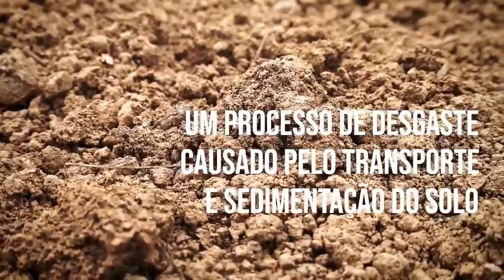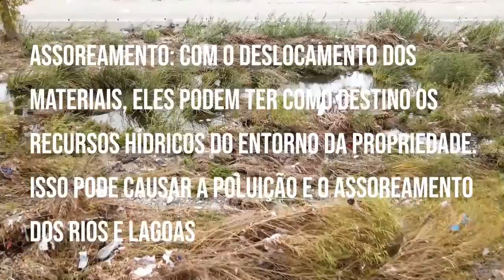Saiba como evitar a erosão do solo em áreas irrigadas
Um bom manejo do solo é uma etapa fundamental para garantir a alta produtividade da terra, principalmente quando o objetivo é o cultivo para agricultura. Quando isso não é feito da maneira correta, pode ocorrer uma degradação e grandes prejuízos. Você sabia que até mesmo as áreas úmidas estão sujeitas a erosão?
Neste vídeo vamos te explicar melhor o que é esse processo, as causas do problema e também medidas para evitar a degradação do solo em áreas irrigadas.
O que é erosão hídrica do solo?
A erosão é um processo de desgaste causado pelo transporte e sedimentação do solo. Essa corrosão pode ser resultado da ação do vento, da água e até mesmo da intervenção humana. Embora muita gente associe geralmente isso a um problema que surge em solo seco, esse processo físico pode ocorrer também em áreas úmidas.
Quando ocorre o desmatamento, extração indevida e o cultivo de maneira errada, a força da água (somada a ação do vento) se torna maior e o desgaste é mais rápido e intenso.
No caso da erosão hídrica, ela costuma ser mais comum em regiões com maior incidência de chuvas e/ou áreas revolvidas e desmatadas. Se o local tiver relevos, o processo poderá ser ainda mais grave.

A erosão hídrica pode ser classificada das seguintes maneiras:
- Pluvial: quando é provocada pelas chuvas;
- Fluvial: quando é decorrente de ação dos rios;
- Lacustre: corrosão por conta da ação de lagos;
- Marinha: intervenções do mar;
- Antrópica: causada pela ação do homem.

Como evitar o problema?
Embora o processo ocorra de maneira natural, a interferência humana acaba, muitas vezes, acelerando esse processo e causando danos ambientais. Um solo desestabilizado se torna de baixa qualidade e produtividade. Veja algumas consequências:
- Escoamento superficial: o solo absorve muita água e não consegue drenar, formando áreas alagadiças e causando enchentes. Em terras cultivadas, isso pode ocasionar a perda da lavoura;
- Assoreamento: Com o deslocamento dos materiais, eles podem ter como destino os recursos hídricos do entorno da propriedade. Isso pode causar a poluição e o assoreamento dos rios e lagoas;
- Redução dos reservatórios: a capacidade de armazenamento de água pode ser reduzida e diminuir a oferta para o produtor;
Por isso é importante tomar todos os cuidados durante o manejo da terra. Algumas medidas podem combater a erosão hídrica. Veja as principais práticas de proteção do solo:

1- Irrigação adequada
No caso de propriedades rurais, o uso de sistemas de irrigação acaba se tornando um grande aliado nessas horas. Devido as mudanças climáticas, que geraram mudanças no planeta, causando incertezas, contar com uma ferramenta desse tipo pode ajudar, principalmente em épocas de longas secas.

Como a atividade agrícola costuma ter um consumo elevado de água, encontrar soluções inteligentes pode ajudar a fazer um uso racional desse recurso. Hoje em dia, o mercado dispõe do uso de ferramentas modernas para irrigação.

A IRRIGAT, por exemplo, sempre tem as melhores soluções. Ela conta com um sistema semiautomático, que funciona sozinho e pode ser realocado onde a pessoa desejar. Uma das vantagens é que a sua utilização não interfere em outras atividades, como passagem de maquinários e animais na propriedade.

ACESSE AGORA A PLANILHA – QUANTA PRESSÃO VOCÊ PRECISA PARA SEU SISTEMA DE IRRIGAÇÃO